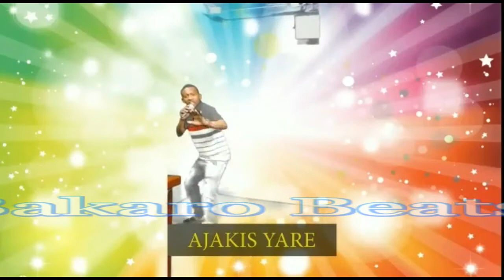AJAKIS YARE HEES CUSUB HEESTII SHE 2019 OFFICIAL VIDEO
Somali mix songs